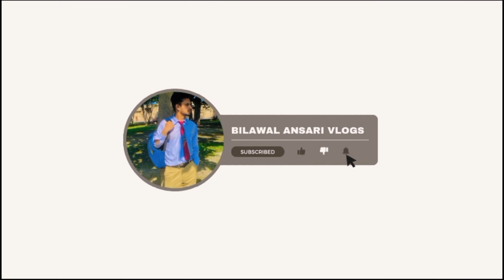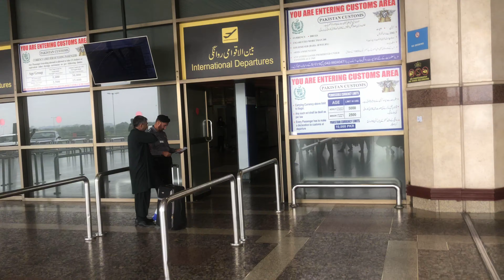Bhai Ja Raha ha 🥺😢 || Bhai ko Airport Chorna Gay ✈️ || Airport 2024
Bilawal Ansari Vlogs
Bilawal Ansari
Bilawal Vlogs
Ansari Vlogs

My YouTube Family:
Hello Everyone !
I am a Vloger and I make daily vlog for you and my all YouTube family and all Viewers
I am active in many social media platforms and some links in following:

In This Video:
is video ma Hun apna Bhai ko Chorna airport gay or odr ja k enjoy kya .